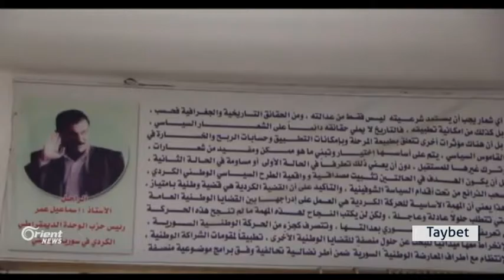Tevgera kurdî li Rojavayê Kurdistanê di navbera 2016an û 2017 an de